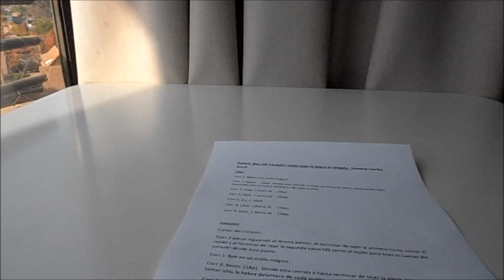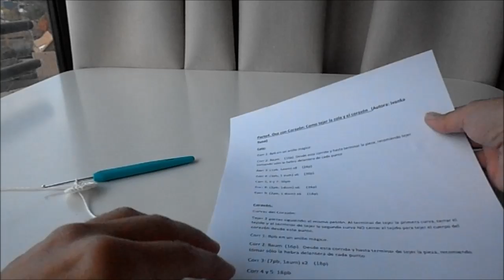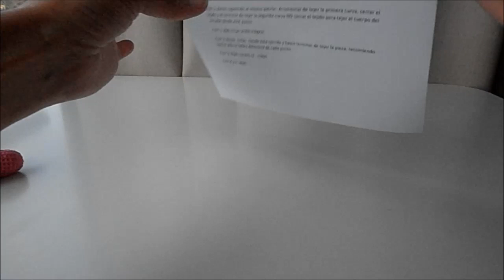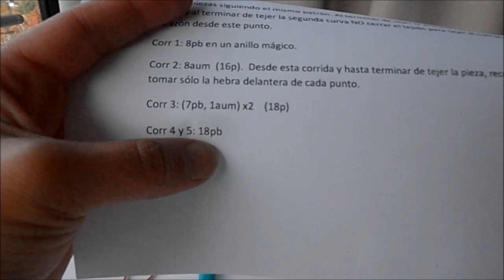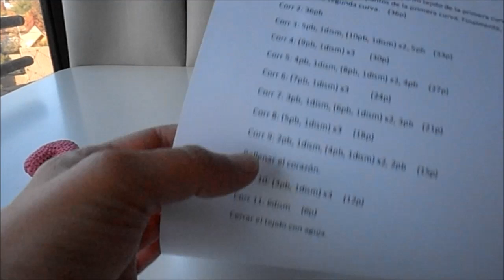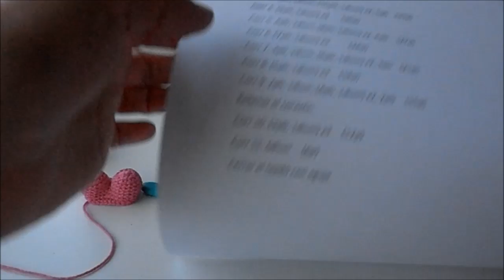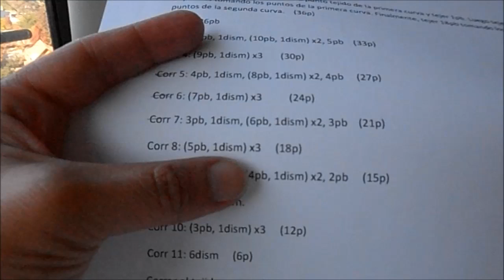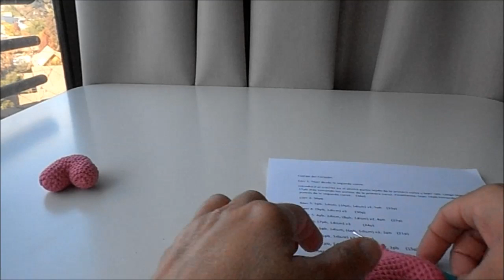Parte 4. Osa con corazón: Como tejer la cola y el corazón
El patrón escrito de esta parte, está publicado en mi página de Facebook que se llama Hecho a mano por Ivanka